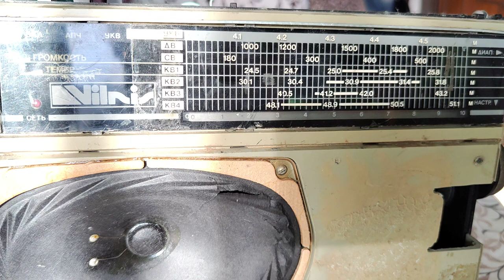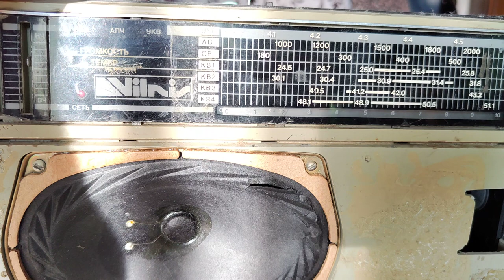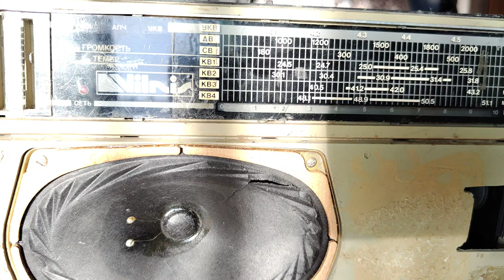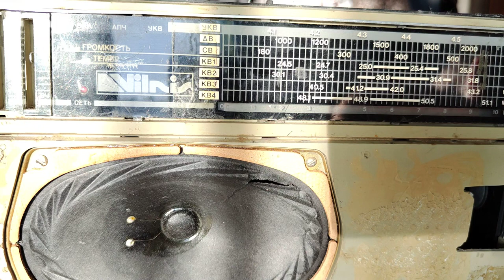AM VEF 216 volna.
Средние волны в Кишиневе.